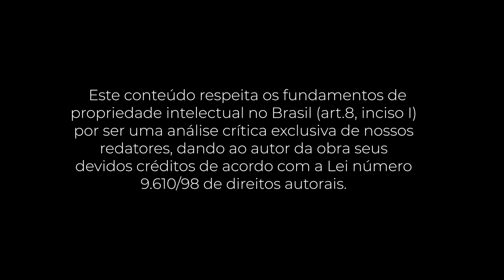PocketBook: Pipeline de Liderança (Ram Charam, Stephen Drotter e James Noel)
Quer saber mais sobre o livro Pipeline de Liderança? Confira o resumo